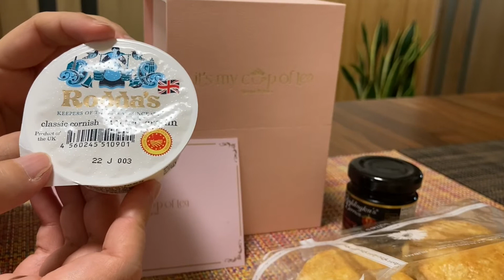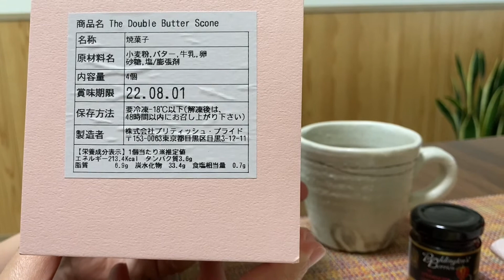【it’s my cup of tea】スコーンを『ロダス クロテッドクリーム』と『イチゴジャム』で食べてみた！【The Double Butter Scone】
it's my cup of teaオンラインショップ